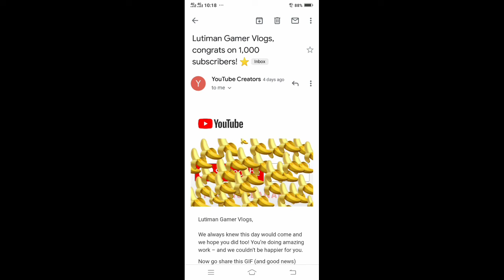Banana kid Bananas Salamat sa support nyo.